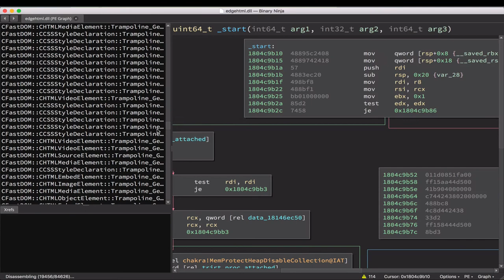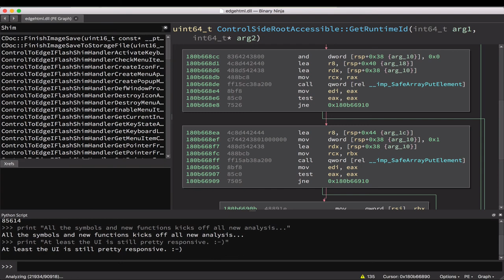Binary Ninja PDB demo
Quick PDB loading demo for @magicmac2000